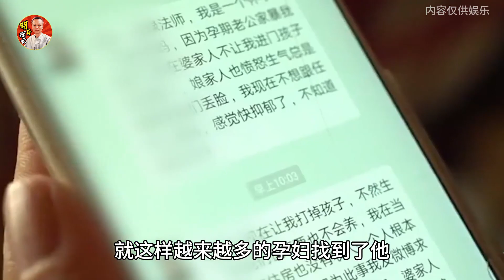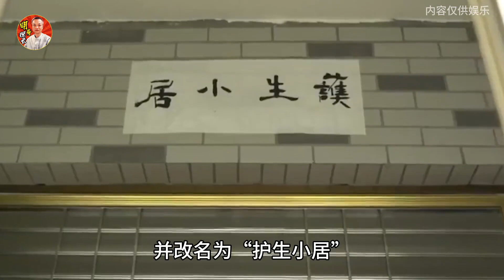“花和尚”道祿，出家十年救助400名孕婦，卻被寺廟開除醫院拉黑“花和尚”道禄，出家十年救助400名孕妇，却被寺庙开除医院拉黑